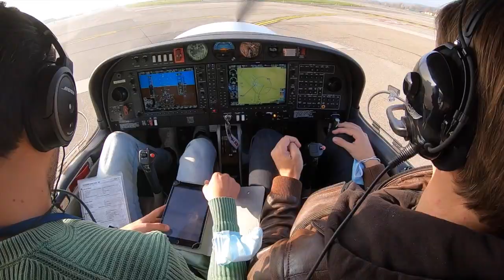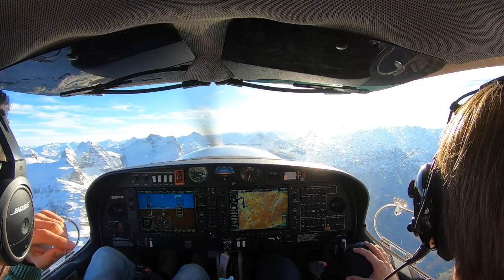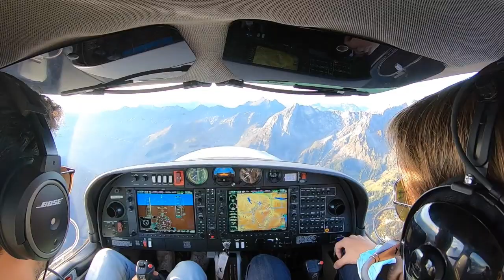Zurich (LSZH) - Scenic Flight - Swiss Mountains - DA40 NG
VFR scenic flight from/to Zurich (LSZH) over Zurich City, Swiss Mountains and Glaciers with the Diamond DA40 NG.

Sorry for bad Voice - shame on me: Can you find my mistakes? Happy to read your comment.

Alpenrundflug von Zürich nach Zürich über die Stadt Zürich und Schweizer Berge und Gletscher mit der Diamond DA40 NG. (Sichtflug)

Camera-mount: BAZL & EASA compliant

Video not for training purposes